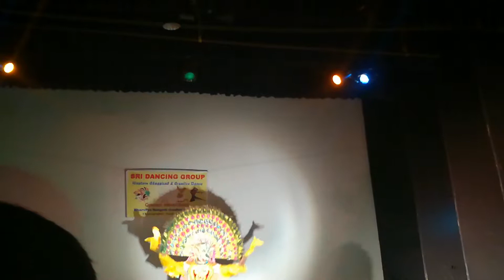Ganesha Chou Dance